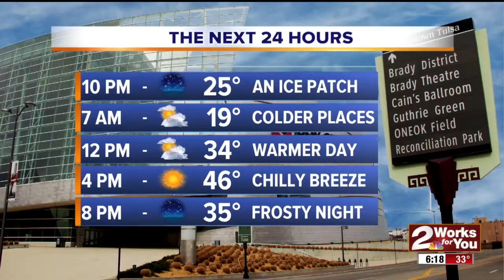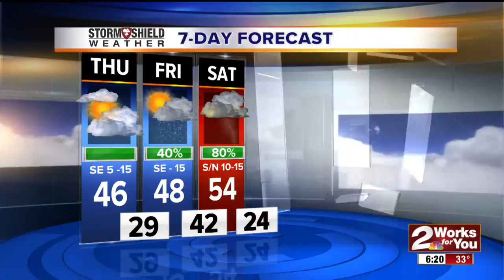Wed Eve Wx